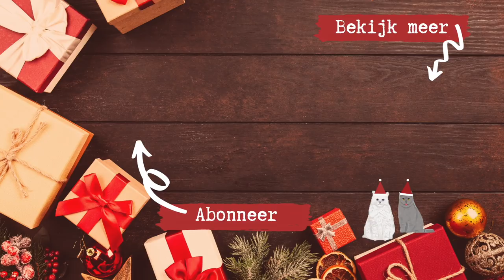KERST MAKEUP // VLOGMAS DAG 21